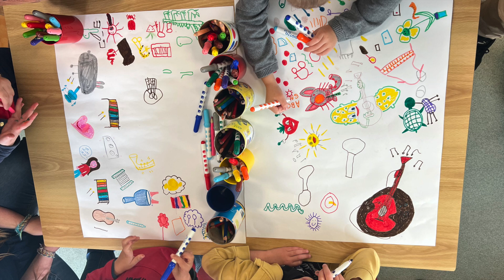ATELIER D'ART THÉRAPIE - 3/6ANS - ÉCOLE - OEUVRE COMMUNE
Accompagnement thérapeutique
L’art thérapie est une méthode visant à utiliser le potentiel d’expression artistique et la créativité d’une personne à des fins thérapeutiques ou de développement personnel.

Pour qui ?
Tous publics.

Les séances :
Laissez vous transporter par votre imagination et votre créativité !

Une première séance permet de définir avec vous les objectifs de travail et le/les médiums utilisé(s) en fonction de vos affinités.

Les médiums proposés sont la peinture, le collage, le modelage, la photographie, le dessin, l’écriture …Vous serez ensuite, au cours des séances suivantes, invité à vous exprimer à l’aide du médium choisi.

Objectifs :
Favoriser le bien-être.
Faciliter le contact, les interactions, la conscience de soi, l’apprentissage, l’expression de ses émotions, la communication et le développement personnel.
Améliorer les conditions de vie.

Durée :
Une séance dure en moyenne 1 heure trente.

Conditions :
Selon le médium utilisé il pourra vous être demandé d’avoir accès à une table, des chaises, un point d’eau…

Le matériel peut être fourni par l’intervenant ou par vos soins.

 Tarifs :
Toute intervention dans un rayon de 10 km est à 70 euros. Au-delà des frais de déplacement seront demandés. Forfait possible de 5 séances à 315 euros (réduction de 10%). Pour tout accompagnement sur la durée les tarifs se font sur devis.

Selon le matériel apporté par l’intervenant un supplément peut être demandé.

Informations supplémentaires :
Les séances peuvent être ponctuelles sous forme de découverte ou être proposées dans le cadre d’un accompagnement.